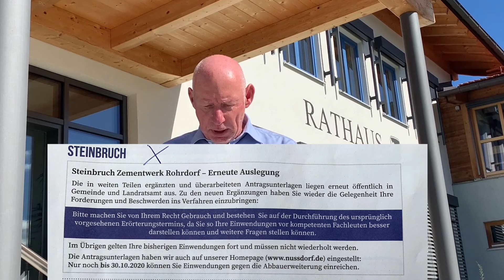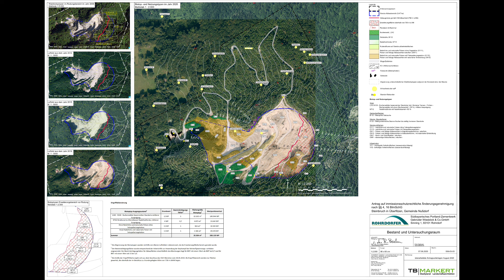Landratsamt - so bitte nicht!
Wir bestehen auf der Durchführung einer öffentlichen Erörterung und fragen uns, ob nicht ein Wechsel der zuständigen Personen im LRA angezeigt ist. Das COVID-19 Pandemie Planungssicherstellungsgesetz darf nicht dazu mißbraucht werden, um über einen so schweren, und  über mehrere Generationen gehenden Eingriff in Natur und Landschaft, ohne die Öffentliche Erörterung zu entscheiden.